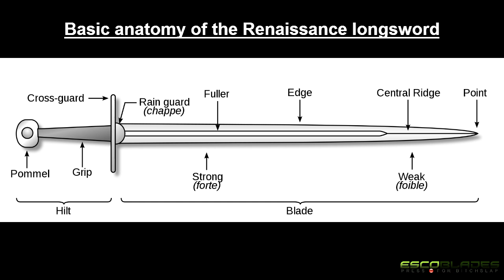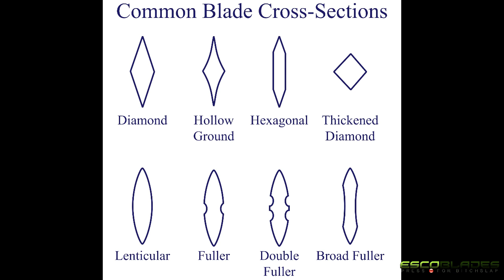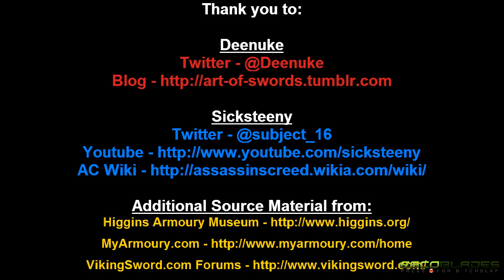The Weapons Of Assassin's Creed - The Swords Of Eden (Episode 8)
Preorder AC3 from these retailers:
This is the eighth episode of my Weapons Of Assassin's Creed series, where i take a bit of a closer look at the weapons that have been portrayed in the Assassin's Creed games so far, their history, and connections with real life counterparts and inspirations. This is a joint collaboration with Deenuke, who runs the Art of Swords blog and Subject 16, ComDev of the AC Wiki. Please consider leaving a Like if you enjoyed the video. Thanks. Links follow:

I have full, written permission (available on request) from Ubisoft to use their trailers and promotional footage officially released and distributed by them, as well as captured video footage highlights of Ubisoft videogames that are on general retail release in the UK on my Youtube Channel.